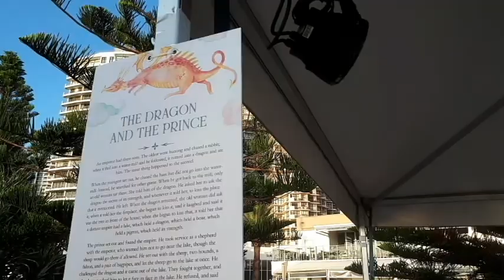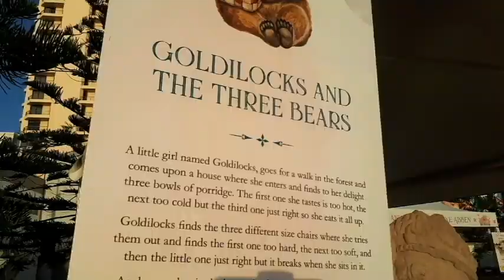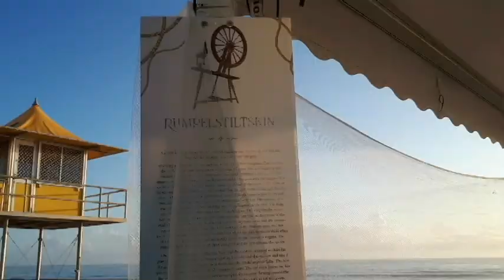Sunrise and sculptures made out of Sand at Surfers Paradise, Gold Coast, Aus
Sunrise and sculptures made out of Sand at Surfers Paradise, Gold Coast, Aus, I should have made the video little smaller, but it was to nice at the time seeing it in real time, you can forward it if you think it is to long, hope you enjoy the moment though.